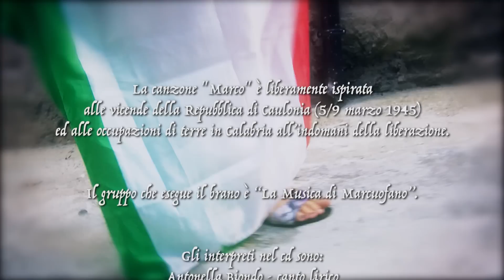MARCO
La canzone Marco è liberamente ispirata alle vicende della Repubblica di Caulonia (5/9 marzo 1945) ed alle occupazioni di terre in Calabria all’indomani della liberazione.
Il gruppo che esegue il brano è “La Musica di Marcuofano”.
Il video è stato girato a Verbicaro (CS)
La regia è di Pietro Laino